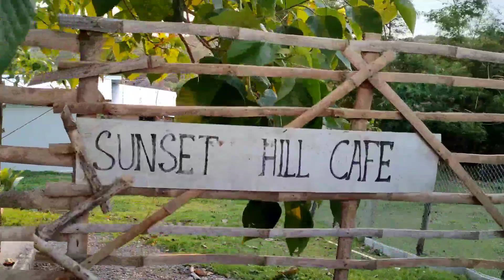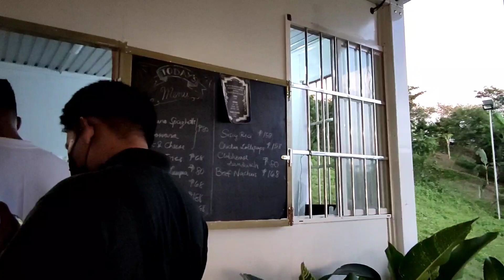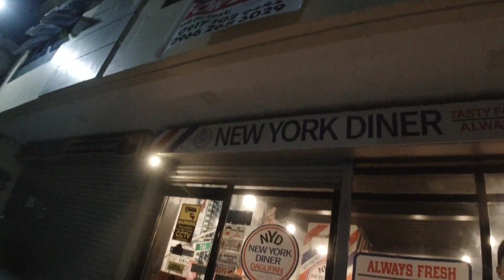Ride to Sunset Hill Cafe / ninja zx6r / Moto Yorzky / San Fabian, Pangasinan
Grabe ang ganda dito sa Sunset Hill Cafe
naabutan namin ang sunset marerelax ka dito sa lugar na ito.

Maraming salamat mga ka yorzky

Ride to San Fabian, Pangasinan
Sunset Hill Cafe